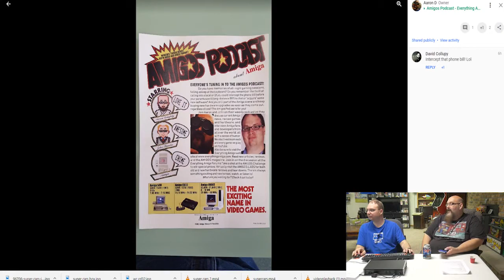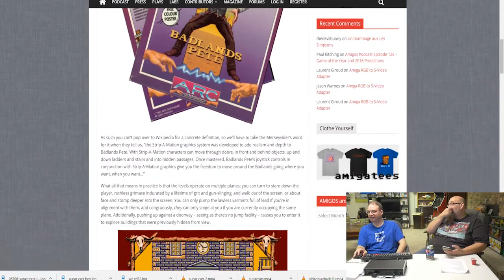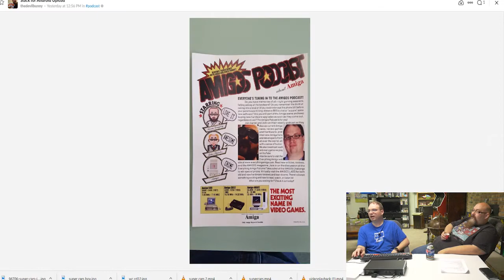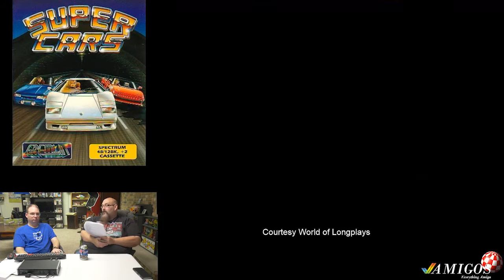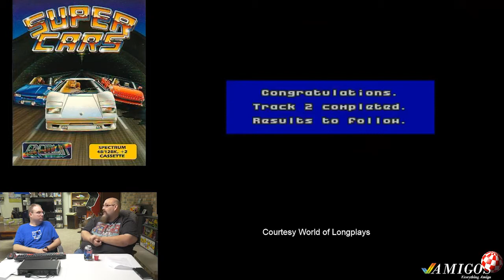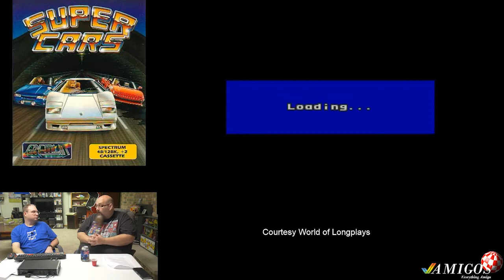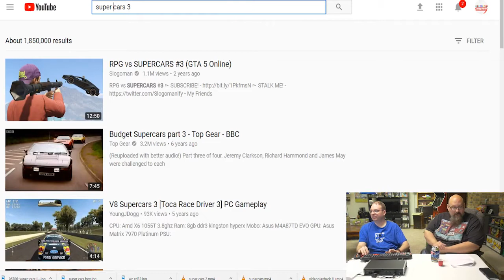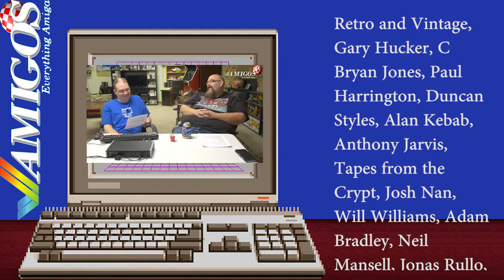Amigos: Everything Amiga Episode 128 - The Super Cars Series